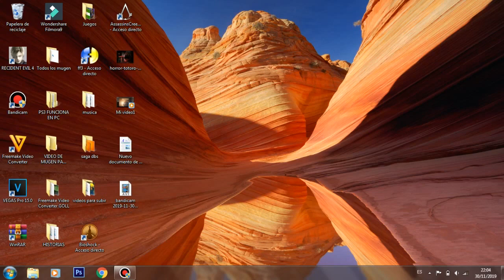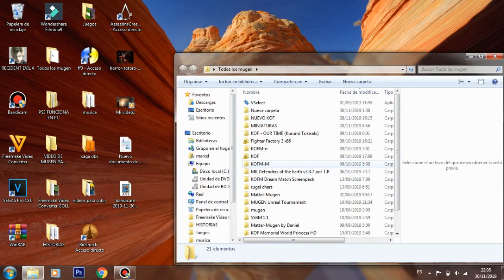Especial 100 like + Screenpack y chars y estages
Hola chicos hoy estamos en un especial donde mostrare los comentarios de los mas activos, y ademas le compartiré con el primer screenpack que empecé con el el canal. Ademas el screenpack viene con algunos de los mas podersos char como lo que están en el vídeo y uno que otro estage,  quiero agradecerles por apoya el canal y la pagina de facebook.

Quiero dar un aviso importante: El screenpack no es mio, solo se lo comparto para que lo disfruten.

Muchas gracias a: Diego Heredia , Ace Hardy, Arshad Usman y NICO GOOD,

Y Agradecimiento por parte de facebook: Jose Luis Baltazar solis y Jesus David Santos Perez.

Links de screepacks

Ajuntan las 3 parte y descomprimen con el rar y a disfrutare del juego.